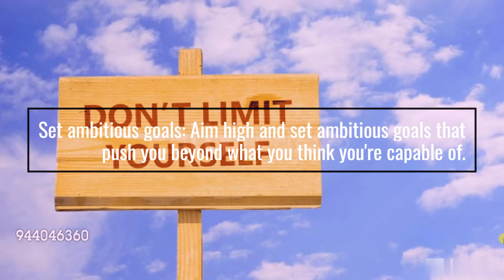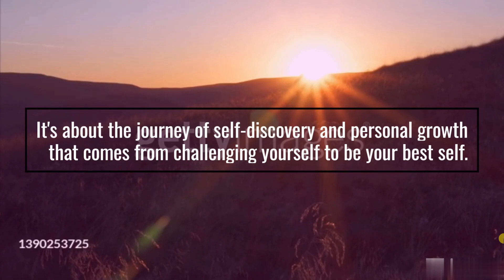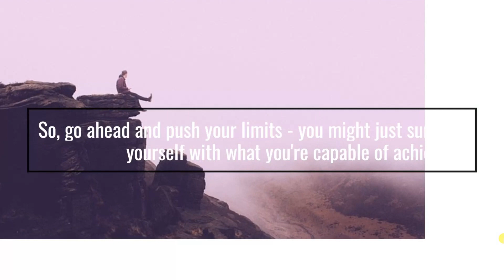Push Your Limits Motivational Speech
A "Push Your Limits" motivational speech is designed to inspire and encourage individuals to challenge themselves, step out of their comfort zones, and push beyond their limits to achieve their full potential. The speech can begin with an introduction of the importance of setting goals and pursuing one's dreams, and the role of challenging oneself in achieving these goals.

The speaker can then share personal stories or examples of successful individuals who have pushed beyond their limits and achieved great things, emphasizing the benefits of taking risks and embracing challenges.

The speech can provide practical strategies for pushing one's limits, such as setting ambitious goals, breaking down large goals into smaller, achievable steps, and seeking out new opportunities for growth and development.

The speaker can also discuss the importance of mindset in pushing one's limits, emphasizing the power of a growth mindset and positive self-talk.

The tone of the speech should be empowering and uplifting, with a focus on inspiring listeners to take action and push beyond their comfort zones. The speaker should aim to connect with the audience on a personal level, acknowledging their fears and doubts, and offering practical advice and encouragement.

Overall, the "Push Your Limits" motivational speech is a powerful tool for inspiring individuals to step outside their comfort zones, embrace challenges, and achieve their full potential.

Key search terms: Push your limits motivational speech, challenge yourself, stepping out of comfort zones, pursuing dreams, setting goals, achieving potential, taking risks, growth mindset, positive self-talk, personal development, self-improvement, self-growth, ambition, breaking down goals, seeking new opportunities, overcoming fears, empowerment, motivation.